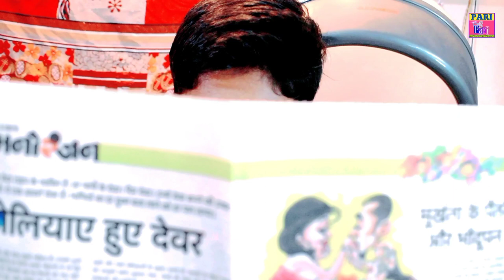FATHER SON AND BROOM | PARI FILM PRODUCTION HOUSE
Director & financer
 Raj Malhotra
Special thanks for
 Aarav Sharma
Actor - Diwakar Mishra , Mohit Kumar
 This video is very funny and interesting
Is video me humne bhut masti ki hai to video ko pura jarur dekhe isme Diwakar jhadu se dilog bolta hai
Aur or uska baap usko pakad leta hai.